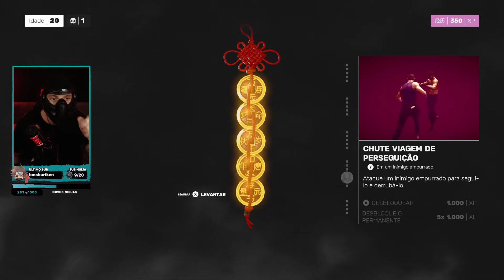DESVENDANDO O KUNG FU - Sifu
Dos mesmos desenvolvedores do game Absolver, o game Sifu ganhou notoriedade entre os brasileiros principalmente pelo seu nome um tanto quanto peculiar que infelizmente desperta a quinta série dentro de nós. Sifu ou Shifu, é o termo em chinês para se referenciar a um professor ou mestre de Kung Fu, e é também o nome desse novo game de ação em que um jovem aprendiz de Kung Fu vai atrás dos assassinos de sua família para vingá-los e ele terá apenas um dia para isso.

Com a idade, vem a experiência. Ao contrário do que comumente se acha, nas artes marciais quanto mais velho, mais sábio e habilidoso se torna, a exemplo do Mestre Kame do DBZ ou mesmo Mestre Ancião do CDZ. E em Sifu, nosso jovem aprendiz irá envelhecer, literalmente, a cada aprendizado para aprimorar as suas técnicas de Kung Fu no estilo e assim concluir sua vingança ao melhor estilo do filme Oldboys. E apesar de que Kung Fu, não foi desenvolvido para violência, aqui ele é usado para o viés da vingança!

E pra quem não sabe, eu pratiquei durante muitos anos Kung Fu e participei de vários campeonatos e nessa gameplay, eu trago várias informações e curiosidades sobre os estilos do Kung Fu e também relaciono com o que foi apresentado no game com o que é praticado na realidade.

Vamos conferir essa gameplay e o porquê Sifu tem ganhado espaço desde seu lançamento!

Então bora pra ACTION!

🎫 Garanta seu cupom de R$ 50 na Epic Games até o dia 27/02/2022 e use a tag de criador SHINOBIXPLAY

ME SIGA

ShinobiXplay